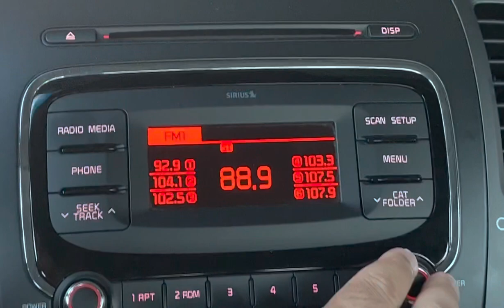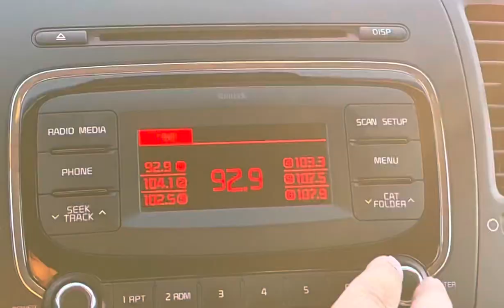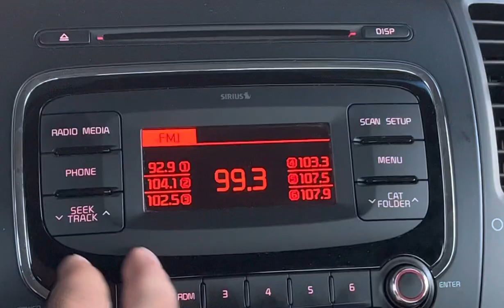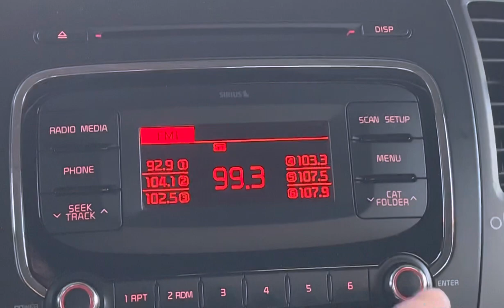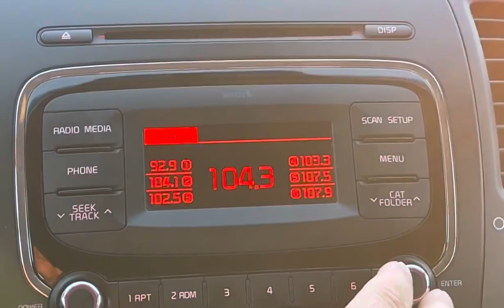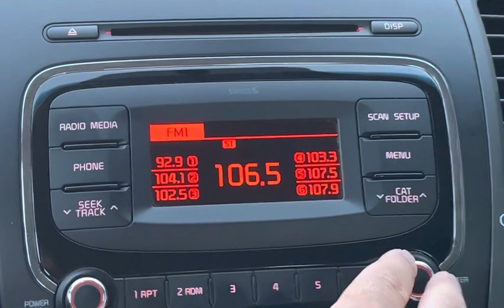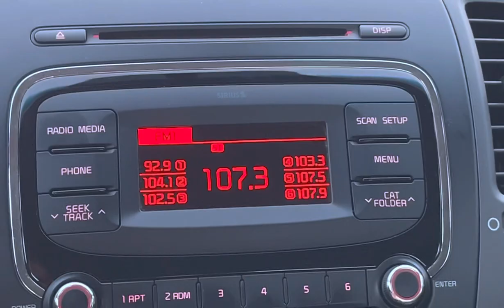Upstate South Carolina FM Bandscan - May 2, 2023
Between Spartanburg and Greenville.

87.9-Have yet to identify this frequency
88.1-Cross between WUBK/Enoree and a hint of WSBF-FM/Clemson
88.3-WLXK/Boiling Springs, NC
88.5-WAHP/Due West
88.7-WNCW/Spindale
88.9-WNSC-FM/Rock Hill
89.3-WLFJ-FM/Greenville
89.7-W209CM/Simpsonville
90.1-WEPR/Greenville
90.7-(Very faintly) WFAE/Charlotte
90.9-WRAF/Toccoa Falls, GA
91.1-WYFG/Gaffney
91.5-WTBI-FM/Greenville
91.9-WHRT-FM/Cokesbury
92.1-WGYT-LP/Greer
92.5-WESC-FM/Greenville
92.9-W225AZ/Greenville (relays WPJF-AM 1260)
93.3-WTPT/Forest City, NC
93.7-WFBC-FM/Greenville
94.1-W231BA/Spartanburg (relays WHZT)
94.5-WGTK-FM/Greenville
94.9-W235BM/Mauldin (relays WCSZ-AM 1070)
95.1-WNKS/Charlotte
95.5-WMXP-LP/Greenville
96.1-WHQC/Shelby, NC
96.3-W242BX/Greenville (relays WFBC-FM-HD2)
96.5-WOXL-FM/Biltmore Forest, NC
96.7-WJNA/Westminster
96.9-W245CH/Travelers Rest (relays WGTK-HD3)
97.1-W246CV/Spartanburg (relays WORD-AM 950)
97.5-W248DD/Cowpens (relays WAHT-AM 1550)
97.7-W249DL/Greenville (relays WYRD-AM 1330)
97.9-WPEG/Concord, NC
98.1-WHZT/Williamston
98.3-W252DQ/Spartanburg (relays WSPG-AM 1400)
98.5-W253BG/Arial (relays WJMZ-HD2)
98.9-WYRD-FM/Spartanburg
99.3-Cross between WBT-FM/Chester and WCON-FM/Cornelia, GA
99.5-W258CB/Greenville (relays WJMZ-HD3)
99.9-WKSF/Old Fort, NC
100.5-WSSL-FM/Gray Court
101.1-WROQ/Anderson
101.5-WZWK-LP/Greenville
101.7-Cross between W269DM/Woodruff and WGOG/Walhalla
101.9-WBAV-FM/Gastonia, NC
102.1-W271BS/Greenville (relays WLFJ-HD2)
102.5-WMYI/Hendersonville, NC
102.9-W275BJ/Greenville (relays WGTK-HD4)
103.1-WHQA/Honea Path
103.3-WRTH/Greer
103.5-WZSN/Greenwood
103.9-WSHP-FM/Easley
104.3-Cross between WQNQ/Fletcher, NC, W282CL/Easley and a brief blip of WCGF-LP/Greer
104.5-WYCJ-LP/Simpsonville
104.9-WROO/Mauldin
105.3-W287DF/Greer (relays WCKI-AM 1300)
105.5-WCCP-FM/Clemson
105.7-W289BS/Spartanburg (relays WOLI-AM 910)
105.9-W290BW/Greenville (relays WTPT-HD3/WHQA)
106.1-WNGC/Arcade, GA
106.3-WSPA-FM/Simpsonville
106.9-WMIT/Black Mountain, NC
107.3-WJMZ-FM/Anderson
107.7-WGWY-LP/Greenville
107.9-Cross between possibly WFBS-LP/Salem, WXRU-LP/Piedmont and WLNK/Charlotte